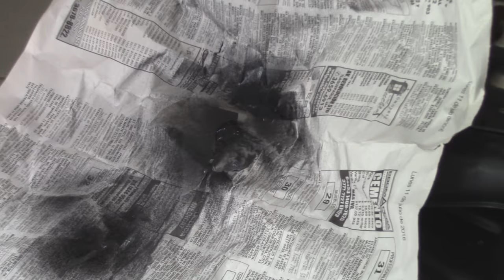1997 Nissan Skyline R33 GT-R Project - Adjusting and repairing the airbag lid (Part 3/6)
GT-R Project - Adjusting the airbag lid and repairing a dashboard pointed guide:
Usually, before doing a leather wrapping on a dashboard, it is important to have our piece in good shape.

As you can see in the video the airbag lid was misadjusted, and the solution was very simple. It just consisted in gently forcing the metal sheet to its right position and have it ready to wrap it in leather.
If some part is missing, it should be replaced, or repaired. That is the case of this used dashboard, one of its 'guides' is broken.

The best idea would be to tell the customer, to get a new one. But sometimes these pieces are very difficult to find. So, the best solution is to do the repairing in order to not stop the project and please our customer. Some upholsterers, would rather  upholster a car seat kit instead of doing a repair that takes time and patience.

Cesar